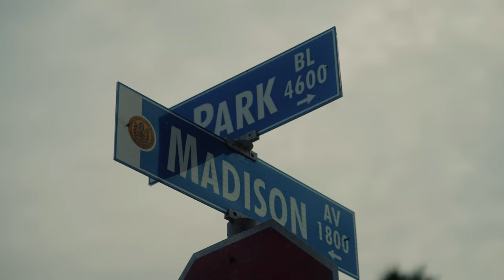Scenes of San Diego, narrated by Chef Claudia Sandoval